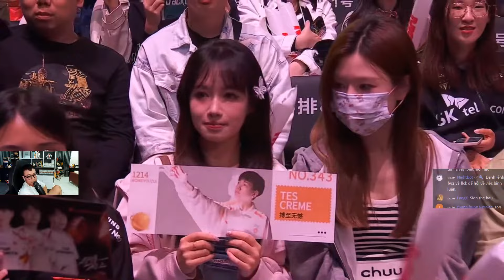[03.05.2024] TES vs FNC | Game 1 | Vòng Khởi Động | MSI 2024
[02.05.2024] TES vs LLL | Game 2 | Vòng Khởi Động | MSI 2024